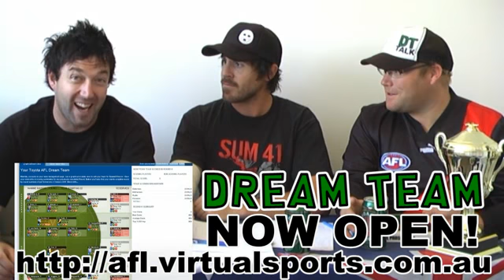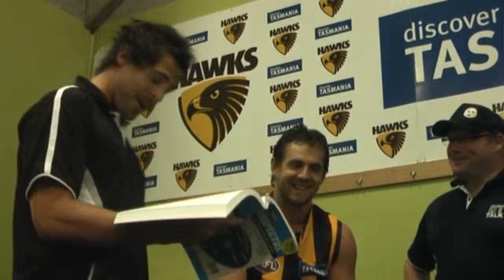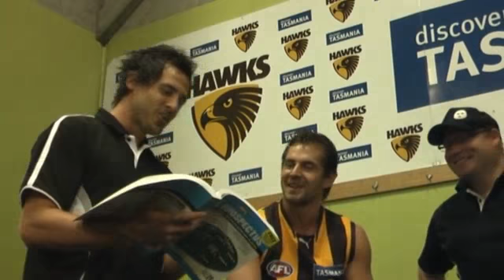DT Talk 2009 - Pre-Season Episode 2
At 10:08am on 4th of February 2009... there were four very excited blokes when DT opened up for the year! See how Calvin, Roy, Chopper and Warnie reacted to DT opening. Unfortunately our personal leagues are now full, please check out for more league details!

As AFL Dream Team has opened up for the year, what better way to see the start of it in by interviewing one of the biggest lovers, and stars, or DT, Luke Hodge. We talk to the Hawthorn premiership player and Norm Smith Medallist about the early stages of his 2009 AFL Dream Team and who he is locking in and his hot tips for this year.

We all give our biggest 'locks' for each position and also our roughie (or smokie) that we are thinking about.

Make sure you watch right until the end - Calvin's hungover blooper is a classic! (listen carefully to the comments)...